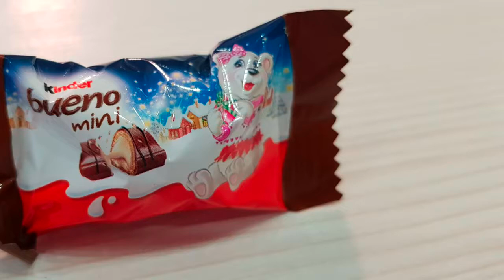Kinder Bueno Mini Discover 2019 Product Opening Video